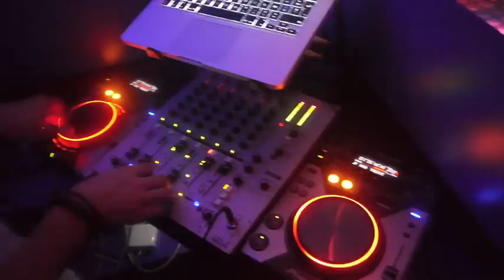DJ NICOLSON @ CANDI BAR (MONTRÉAL) F*** ME I'M FRENCH.m4v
DJ NICOLSON @ CANDI BAR (MONTRÉAL) DIMANCHE 15 / 22 / 29 JANVIER
F*** ME I'M FRENCH, VENEZ ECOUTER LES PLUS GRAND CLASSIQUES DU RAP FRANÇAIS